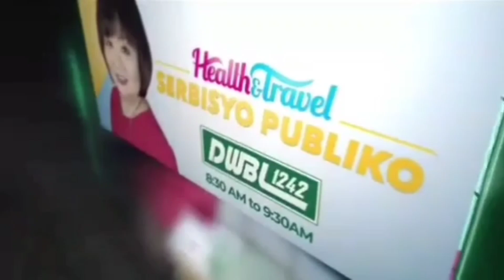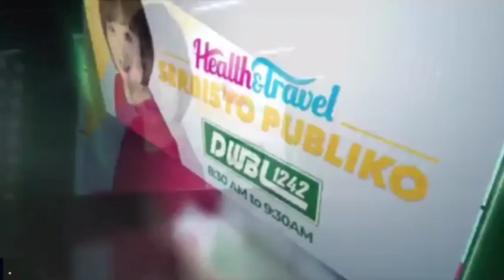MAGPAREHISTRO NA KAYO! LIBRENG KONSULTASYON AT MAY KASAMANG LIBRENG LABORATORY TEST AT GAMOT